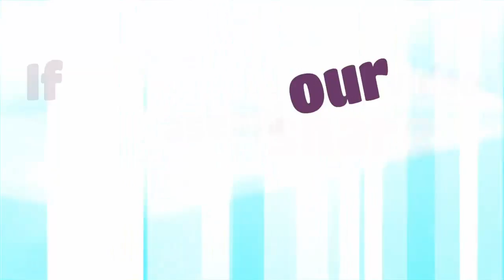Easy motors for Lego boats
This is so easy your kid can do it.  We installed Aquabot Wahoo's on our lego boats and that easily pushed them around in the water.